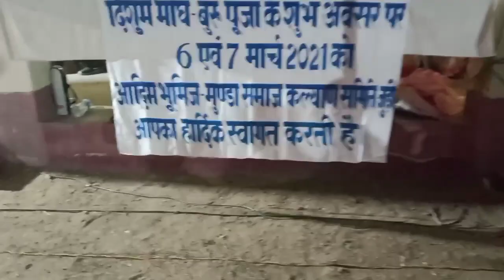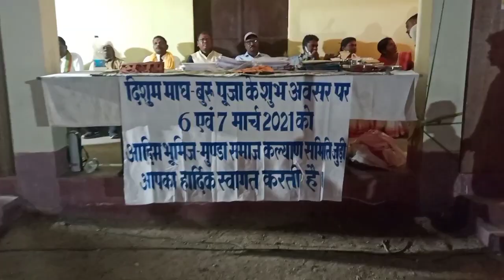Dishum Magh-Buru Bonga Jahira Than - Judi | My First Vlog | JSD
Dishum Magh-Buru Bonga Jahira Than, Judi.

Denga lepe (Keep support).

(Social Links)